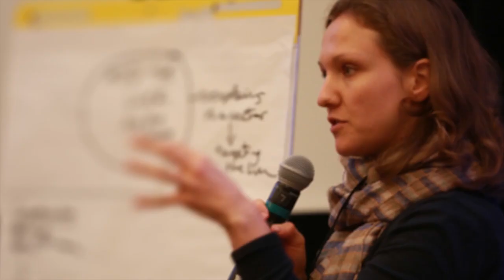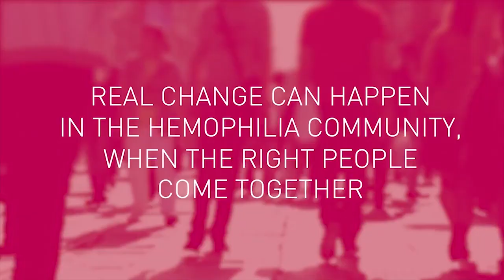Introduction to BioMarin Hemophilia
At Biomarin, we strive to make sure patient voices are heard and at the center of all of our steps forward. We brought together healthcare professionals, advocacy group members, and people with hemophilia together to discuss the future of the hemophilia community. Real progress can happen in the hemophilia community when the right people come together.